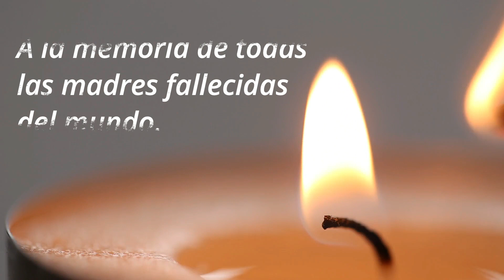Carta para felicitar a una mama muerta por el día de la madre 2023. Feliz día de las madres.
Carta para felicitar a una mama muerta por el día de la madre, es un humilde video editado con todo el respeto para ti, por la celebración cada primer domingo de mayo en España y algunos lugares del mundo como del día de la madre 2023.

Fecha muy señalada en el calendario, donde sentimientos, emociones y recuerdos hacia tu madre fallecida, aumentan considerablemente en tu interior de forma inevitable y sin previo aviso.
Emociones encontradas y recuerdos en tu interior, debido a algo tan extraordinario y hermoso que tenemos para toda la eternidad, como es el vínculo y conexión de amor entre tú y tu madre fallecida.

Te entiendo perfectamente por lo que estás pasando, y aportamos nuestro humilde video para felicitar a tu mamá muerta en su aniversario, como homenaje, en honor, recuerdo y  a la memoria de todas las madres fallecidas de todo el mundo.

Descansa en Paz mamá.
¡Feliz día mamá!

Entendemos muy bien por todo lo que estás pasando durante tu proceso de duelo y luto. ¡Anímate, no te rindas nunca, nos sufras, pero nunca niegues tu dolor porque no estás solo!

Muchas gracias por tu visionado del video y sobre todo por tu tiempo.

Francisco S. (Equipo serviflor funeral)

Si quieres conocer otros textos o temas relacionados con el mundo funerario, puedes acceder a nuestro rincón funerario.

Floristería online funeraria. (Envio de flores a tanatorios de toda España).

Texto completo carta:
Carta para felicitar a una mama muerta por el día de la madre 2023.
Mi querida mama:
Hoy quiero celebrar tu día, el Día de las Madres dedicándote estas palabras.
Mama, no hay día que no piense en ti y solo quisiera abrazarte bien fuerte y no soltarte jamás.
Pero hoy quiero darte las gracias por estos años a mi lado, por lo feliz que fui, porque has sido toda una madre…
Me has dado tu amor incondicional, el cariño, el consuelo y te has entregado en absoluto a tu familia.
Ya no estás conmigo y pienso que no fue un adiós, porque siempre y para siempre, seguirás viva en mi recuerdo y en mi corazón.
Tu amor hacia mí es tan fuerte, que nunca dejare de sentirte
En este día tan especial, como es el Día de las Madres, voy a homenajearte como lo he hecho cada año….
Prepare nuestra tarta especial, te comprare tus flores que tanto te gustaban, tu tarjeta de la mejor Mama del Mundo y te las llevare allí donde estas.
Por eso hoy mama, aunque no estés conmigo… Te abrazo fuertemente por todo ese amor que siempre me has regalado… Tuve a la mejor madre del mundo y gracias a ti soy quien soy hoy

¡Felicidades para ti Mamá! Te quiero….